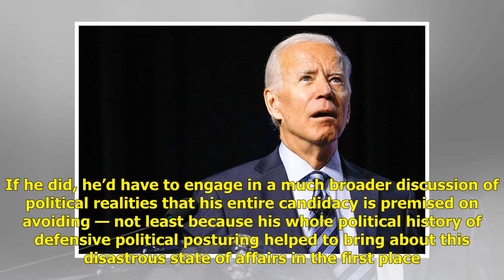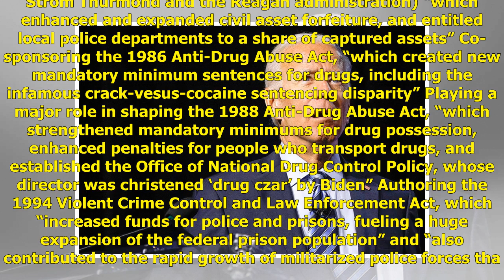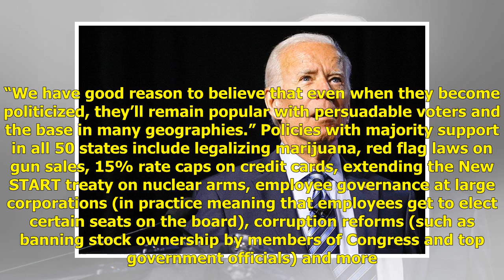What if Joe Biden wins? It could mean long-term trouble for Democrats | Politics News Network